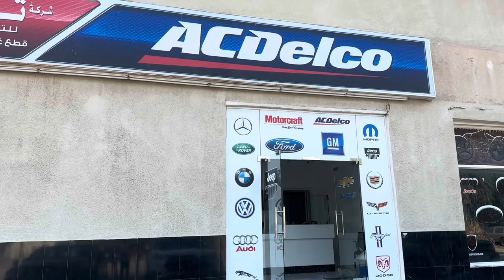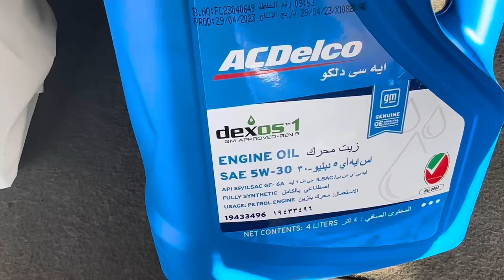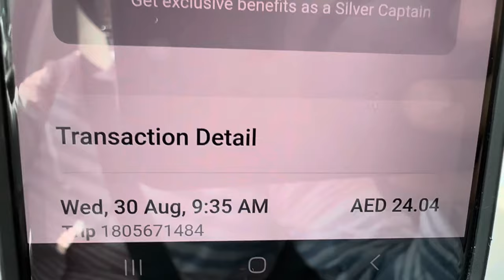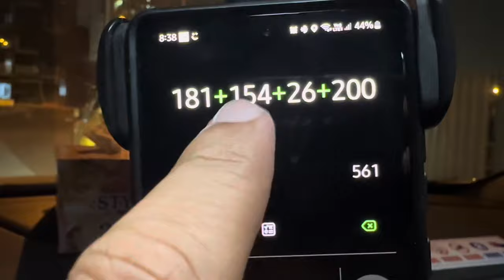A Day in the Life of a Limousine Driver | Seasonal Earnings Revealed 💰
In this video, join me on a journey through my day as a limousine driver, where I reveal my seasonal earnings for today! 🚗💵 I'll take you behind the scenes of my job, sharing the highs and lows of this unique profession. Whether you're curious about the earnings potential of a limo driver or considering it as a career, this video provides an inside look you won't want to miss.